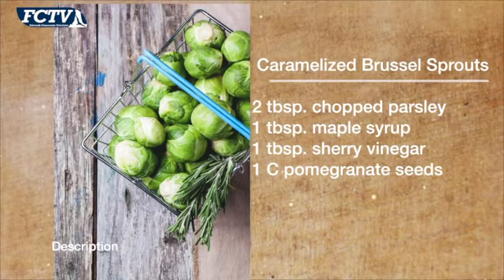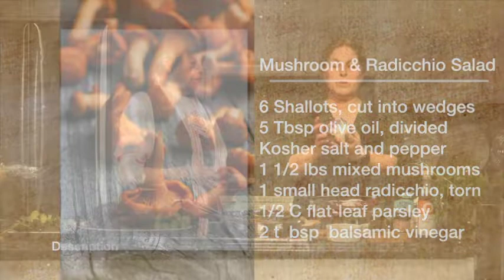Falmouth Is Cooking E5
As Culinary Director of Highfield Hall & Gardens, Gail Blakely has been teaching cooking and writing about food for almost 30 years. She is best known as the longtime food writer for The Enterprise newspapers, where her column, Gourmets and Good Eaters, is published weekly. Gail is an artisan bread baker who is passionate about sharing her knowledge regarding all things culinary with others. We are excited to have Gail as host of FCTV's newest cooking show, Falmouth Is Cooking. In Episode five, Gail brings in guest,  Michelle Itzkowitz, cook up Thanksgiving classics and some vegetarian dishes in time for the holiday.